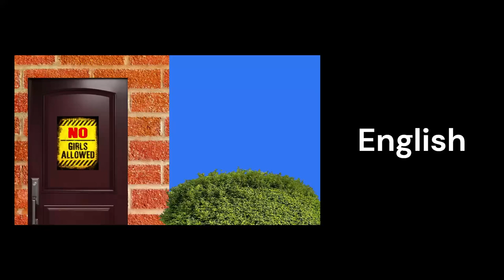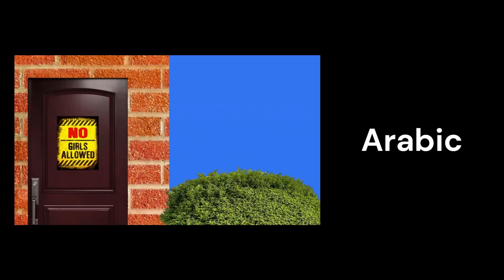HE'S BEATING UP TIMMY (Multilanguage)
@sunnyfromsunnyday6633 as Spongebob
@blairiscute7311 as Patrick